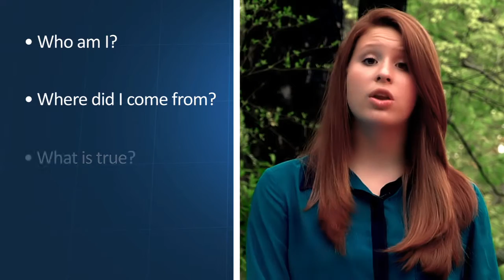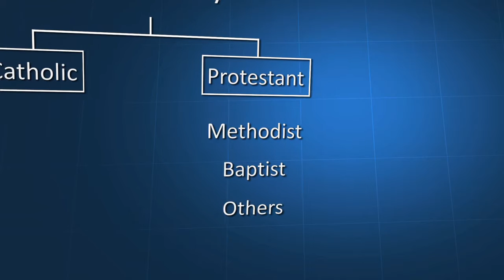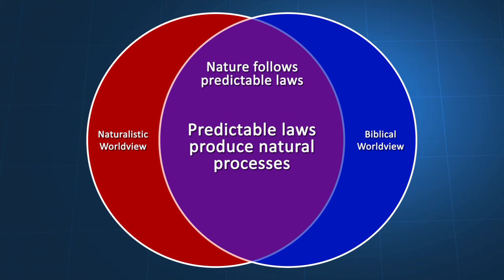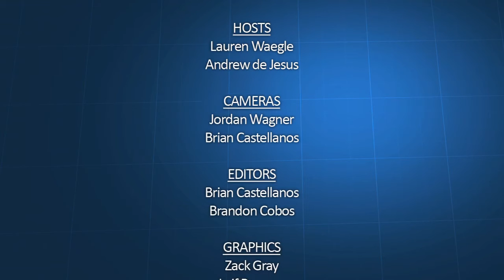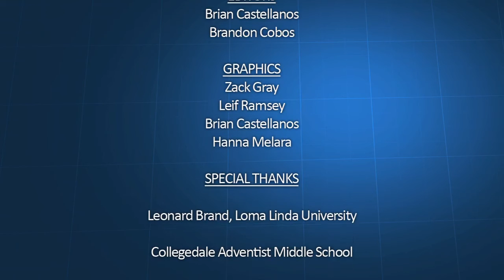Video 3--Worldview and Science: What You Believe Makes a Difference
Every scientist's interpretations are affected by his or her worldview.  How does a biblical worldview affect the scientific process?